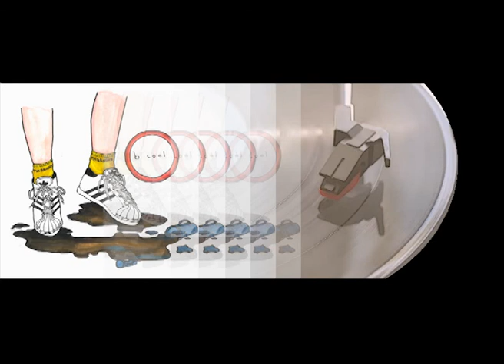b cool (ft. Melanie Faye) - Magroove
Hey baby, you got me turnin'
Thought we were pacin'?
But why am I still higher than you?

Hey baby, you caught me glancin'
We should be dancin'
How do I get closer to you?

You got me on a leash

Hey baby, you got me groovin'
Your hips are movin'
Now, scoot a little closer to me

Hey baby, where you goin'?
Your heart was stolen?
Now all I get is answering machine.

mixed by: Curtis Johnson

Written/Performed by: Curtis & Hudson